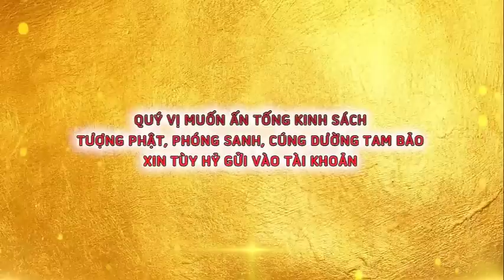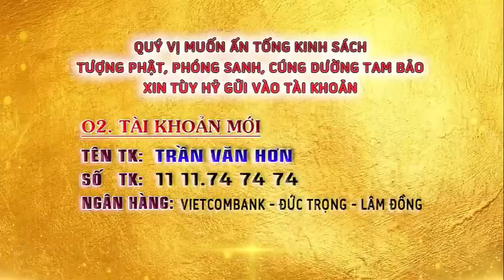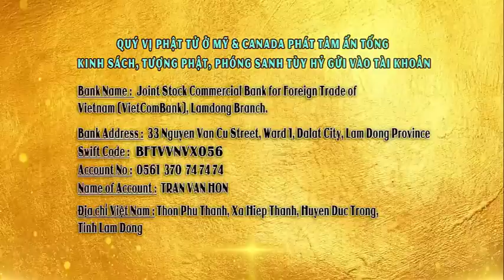Bồ Tát Quan Âm Và Những Điều Cần Biết - Thầy Thích Giác Nhàn